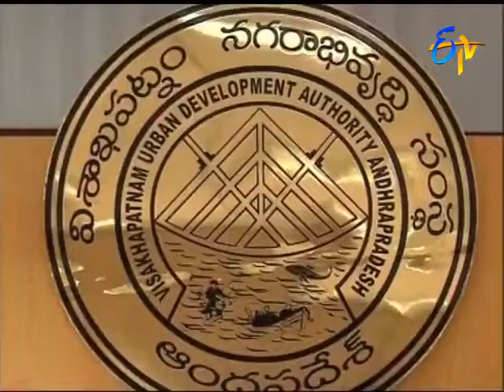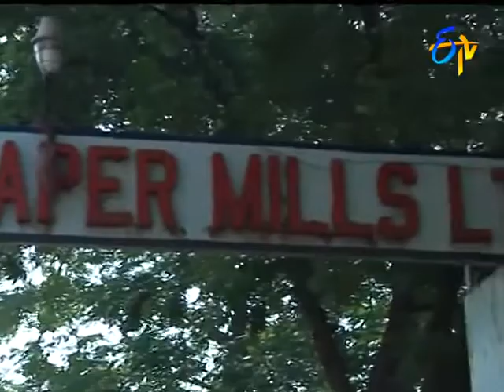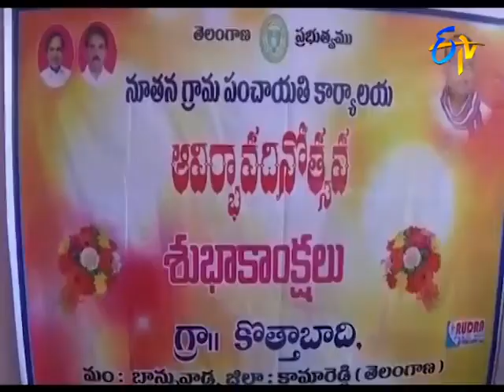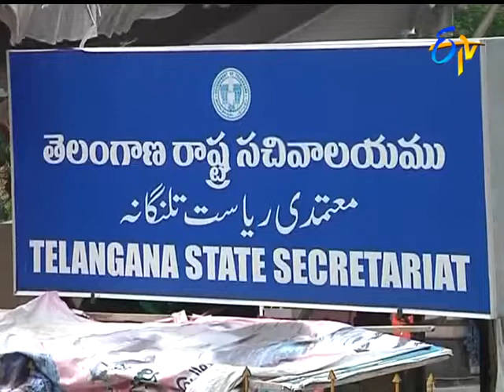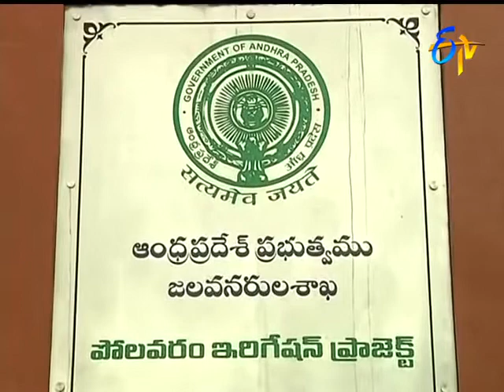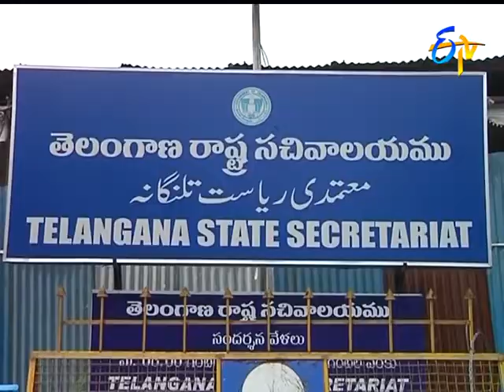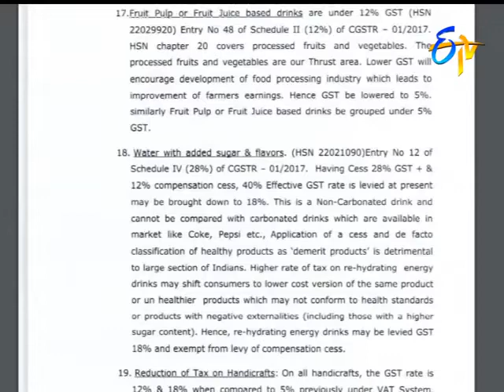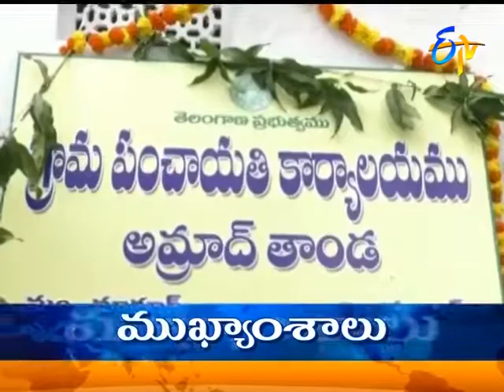9 PM ETV Telugu News 2nd August 2018